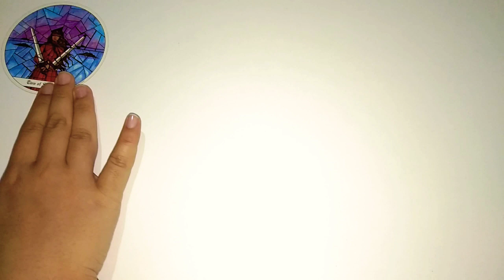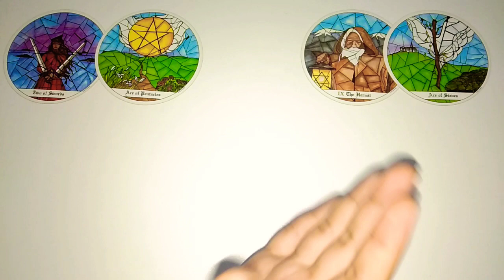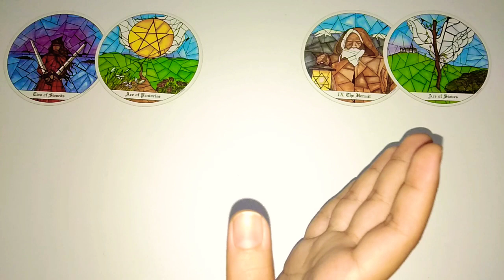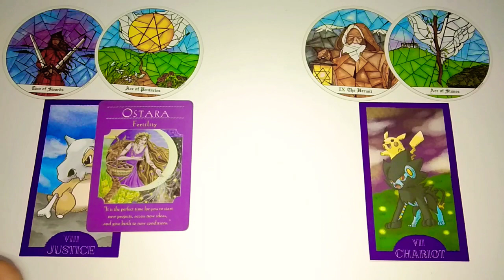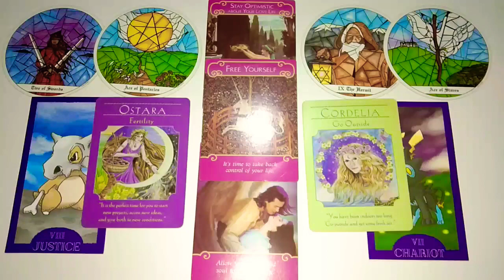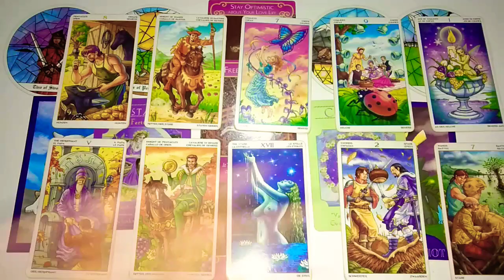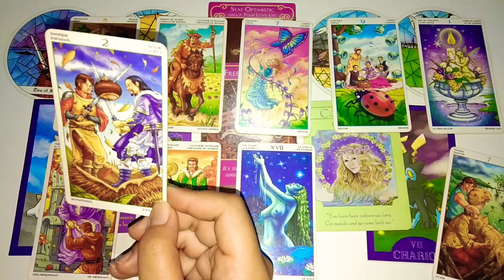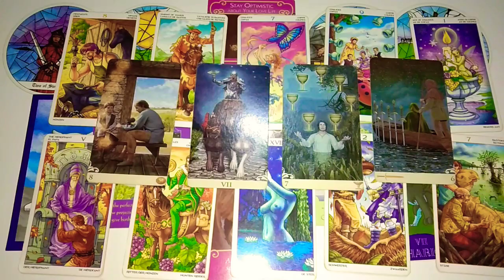🔮 Lee min ho & THE ONE // every detail that we could know ~ who's he gonna end up with ?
New Package!
THE ONE LOVE JOURNEY (extended version)

Some of the best selling packages of reading :
- The One Love Journey $35.35
- Clarification Reading $10
- Second half of 2022 Guidance and Prediction Reading $27
- Lifetime Complete Reading $65
- Personalized Astrological Reading $22.22
- Relationship Compatibility Reading $22.22
- Etc.

--THE DECK THAT I USE IN THIS READING--
- Witches Tarot by Ellen Dugan, Illustrated by Mark Evans
- Wheel of the Year by Maria Carrati, Illustrated by Antonella Platanno
- Tarot of the Cloisters by Miechelle Leavit
- Vice-Versa Tarot by Massimiliano Filadoro and Davide Corsi
- Oracle of the Unicorn by Cordellia F. Brabbs
- Goddess Guidance Oracle Cards by Doreen Virtue
- Work Your Light Oracle Cards by Rebbeca Campbell
- Romance Angels Tarot by Doreen Virtue

I'd like to apologize if i'm mistaken or offensive during this particular reading.

Kind Regards,
Oceana ❄️